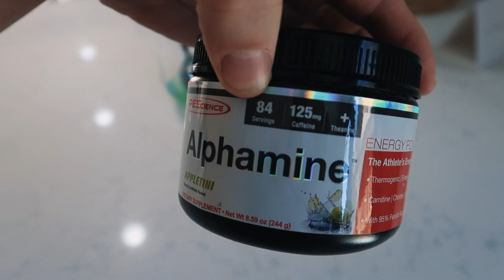There Was An Intruder In Our LA Air Bnb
1. Trying one of my training programs

Filmed and edited by Rashaun R using Final Cut Pro X and Sony A7R3